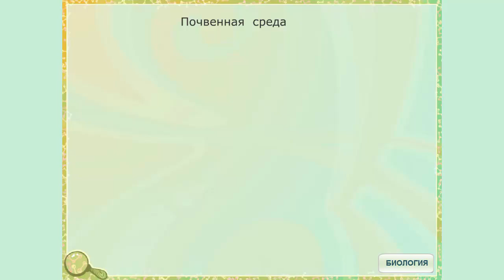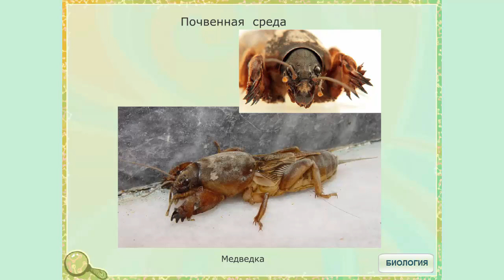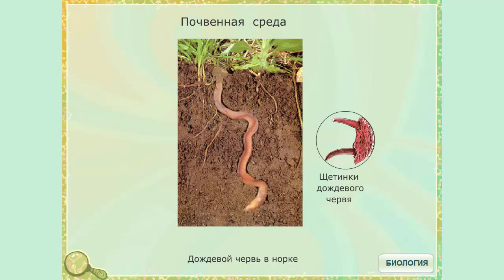Почвенная среда обитания